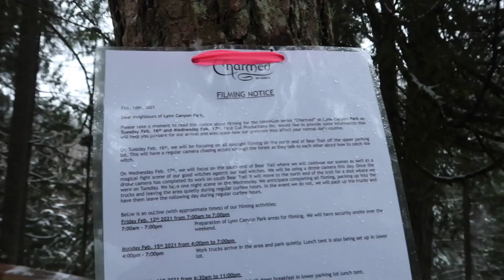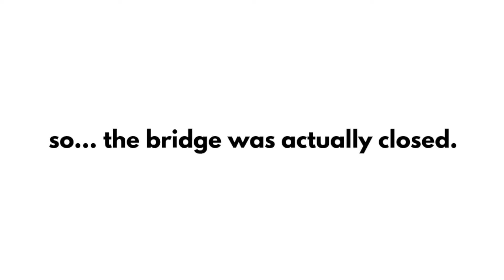Sightseeing in Vancouver! | Lynn Canyon Park + Capilano Suspension Bridge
Explore Vancouver with my mom and me! In today's video we go to Lynn Canyon Park & the Capilano Suspension Bridge.